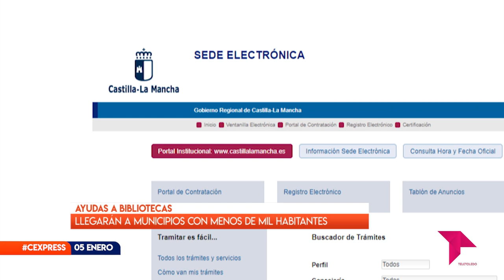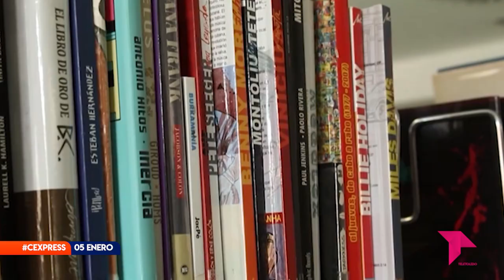CONECTAMOS EXPRESS JUEVES 5 ENERO 2023